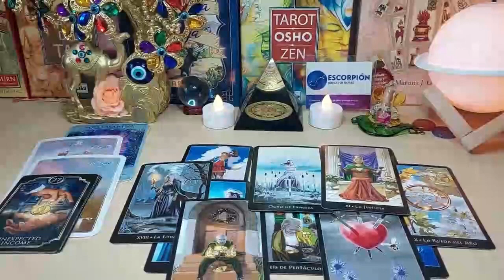SCORPIO 📱THEY WILL CONTACT YOU SOON❤️ THEY’VE BEEN IGNORING YOU BUT THERE'S SOMETHING TO KNOW 💌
Scorpio Love
Scorpio 2023
Scorpio today
Scorpio SEPTEMBER